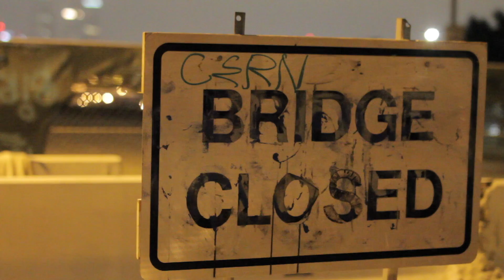"The Detour" Mini-Doc footage from behind the scenes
Behind the scenes footage from "The Detour" music video.
Shot in Los Angeles by @TotiZinikArts & @RogelioFernando
Music video coming soon...